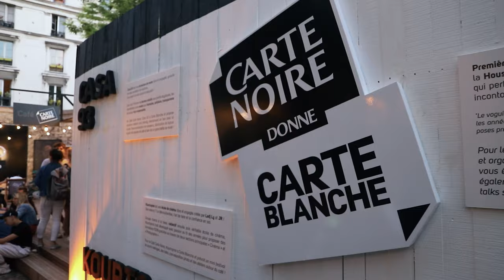NAILS DONE at The Color Block Ball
NAILS DONE at The Color Block Ball, by The New International Mother Matyouz Ladurée & Carte Noir at Le Café A, Paris.